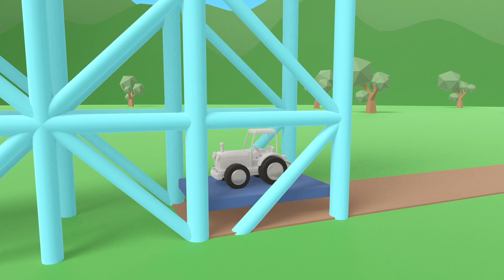Color Camping Car | Learn Shapes | Preschool Shapes word | more nursery rhymes | Baby yoyo